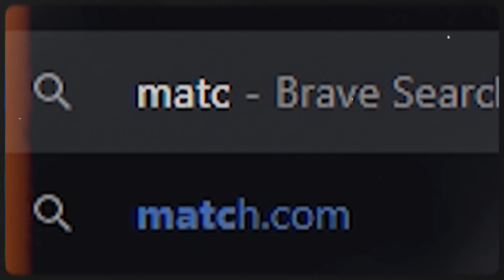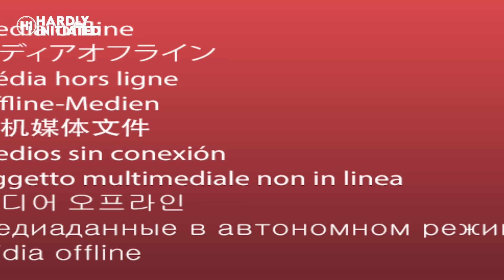ESSENCE ATKINS on DATING After Divorce, ABSTINENCE & PLATONIC Relationships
🕘Timestamps:
0:00  Introduction
1:03  Ty & Ryan Kick Off The Show With Iconic Actress Essence Atkins
3:39  Essence Reveals: Love Isn't Enough - The REAL Reason Her Marriage Failed
12:00  Waiting for Love? Here's Why Essence Says Most Are Doing It WRONG
18:49 Discipline or Desire? Essence's Take On Platonic Relationship With Men
30:52 Essence Reveals: The SHOCKING Disconnect in What Men Say vs. Do
41:19 Unchecked Lust: The HIDDEN Destroyer of Modern Relationships
56:07 Vulnerability, Joy, and Stillness: Essence's NEW Blueprint for True Love
1:07:23 Are You Settling For Less? The Danger of Having "Just Companionship"
1:23:10 The Amnesia Trap: How Success Can Make You Forget Your Roots